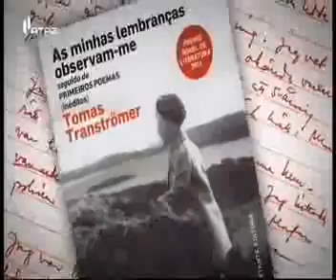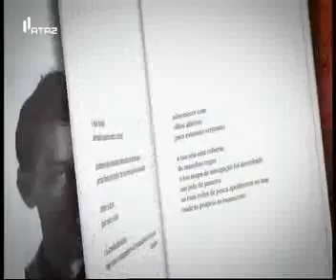Pedro Mexia sobre 'As minhas lembranças observam-me', de Tomas Tranströmer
Pedro Mexia fala sobre 'As minhas lembranças observam-me', de Tomas Tranströmer no Diário Câmara Clara